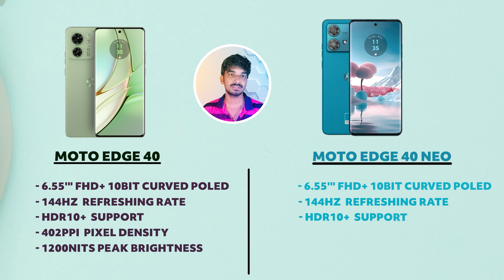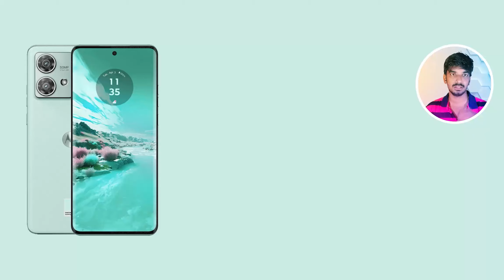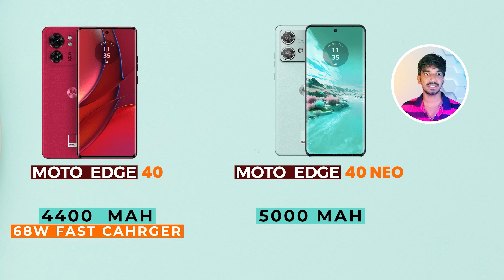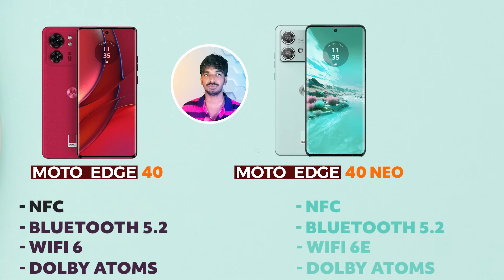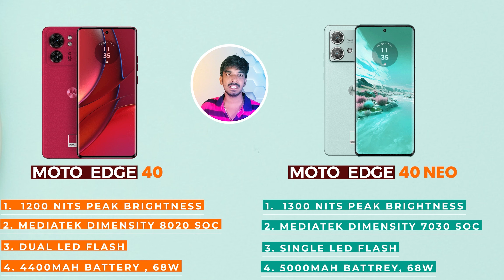வெரமாரி Performance கொண்டா 🔥 Moto Edge 40 Series | Moto edge 40 & Moto Edge 40 Neo Difference என்னா?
"Million Tech" is the ultimate destination for tech enthusiasts, providing the latest news, trends, and insights from the ever-evolving world of technology. Our channel is dedicated to delivering high-quality content that is both informative and entertaining.

From software development to hardware reviews, we cover all aspects of the tech world. Our team of experts brings you the most up-to-date information on emerging technologies, industry innovations, and groundbreaking products.

Our content is designed to cater to both beginners and tech-savvy professionals, with in-depth tutorials, how-to guides, and expert advice. We strive to provide a comprehensive and engaging experience for our viewers, keeping them up-to-date with the latest trends and breakthroughs in the tech industry.

With a focus on innovation, creativity, and cutting-edge technology, Million Tech is the go-to source for all things tech.

Tech Gadgets,
 Latest Gadgets,
 Innovative Gadgets,
High-Tech Gadgets,
 Consumer Electronics,
 Home Entertainment,
 Audio Systems,
Video Systems,
Smart Lighting,
Home Security,
Fitness Gadgets,
 Health Gadgets,
Outdoor Gadgets,
Travel Gadgets,
Fashion Tech,
Beauty Tech,
Luxury Gadgets,
Budget Gadgets,
Trending Gadgets,
Gadget Reviews,
Gadget Comparisons,
Gadget Buying Guides,
 Gadget Accessories,
Gadget Deals,
Sustainable Gadgets,
 Eco-Friendly Gadgets,
Gadgets for Kids,
Gadgets for Seniors.